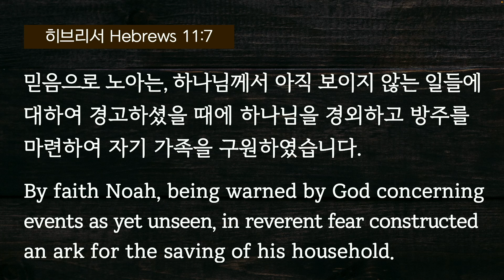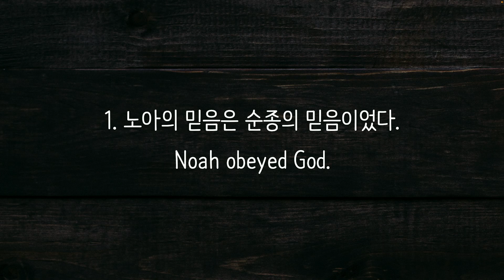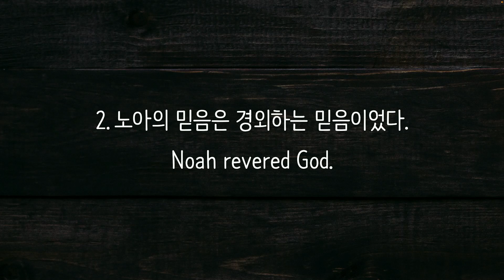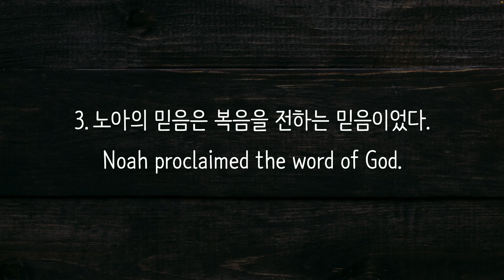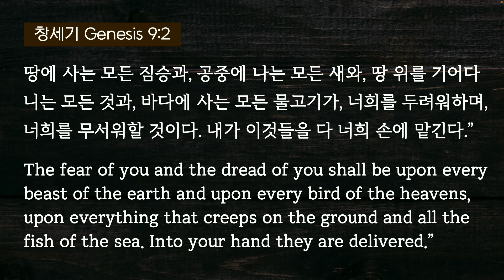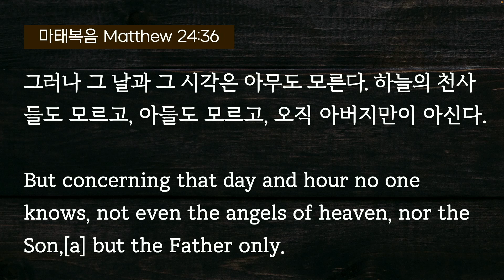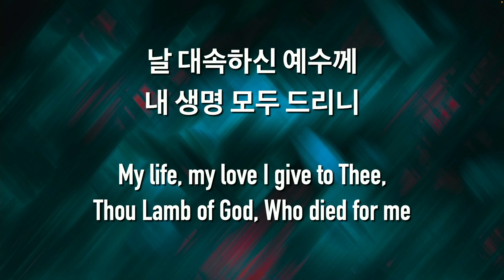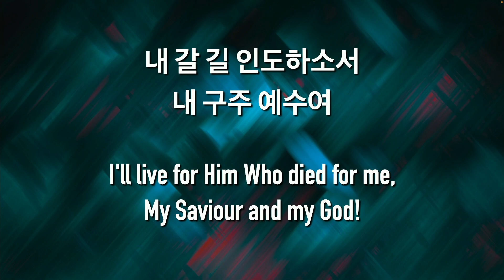“구원의 방주, 예수 그리스도” (창세기 7:1-12) | 송경원 목사